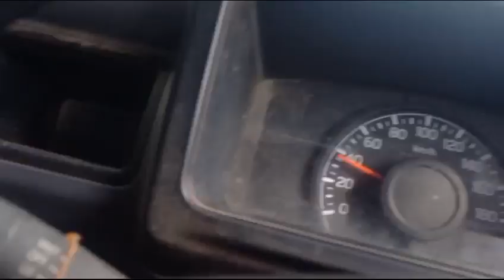Alhamdulillah jalan ambles sudah mulai diperbaiki